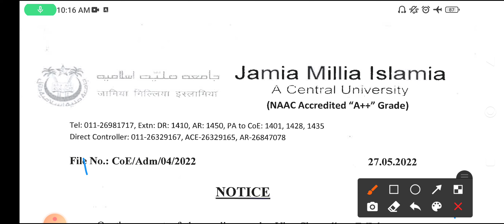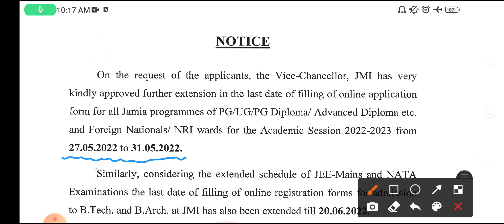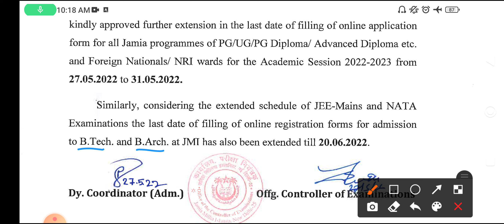Jamia Millia Islamia Admission Form 2022 | jamia entrance admit card 2022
JMI Application form Extend||JMI form updated||JMI admission 2022|| Application Form Last Date @Universityinfonews @DAKIYAINFO